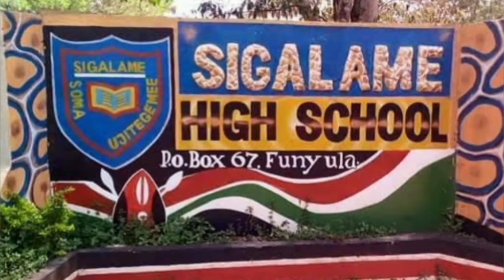Smokin Charles Wanjala life History, biography, education, career, wife, children